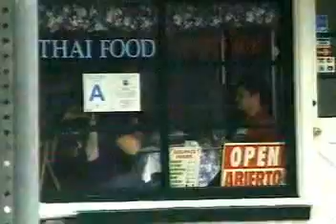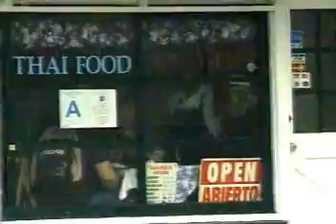poo poo platter